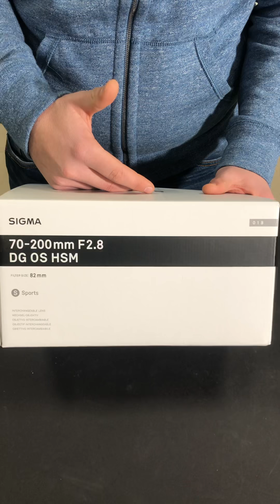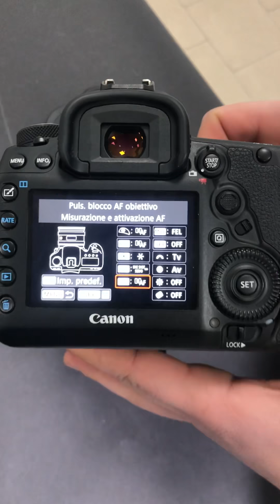Sigma 70/200 F/2.8 Sport DG OS HSM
Scopriamo dopo un primo contatto in Photokina a settembre 2018 , il nuovissimo Sigma 70/200 f/2.8 Sport finalmente arrivato in negozio e disponibile per la vendita: